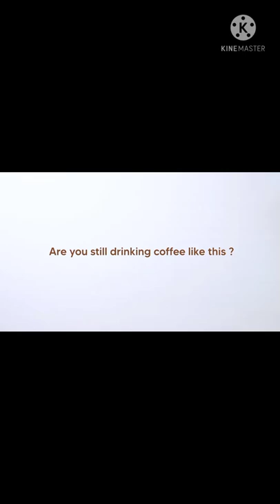The Gadget World | hot coffee maker |New inventions#shorts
if you Enjoyed this vedio please GIVE it a 👍 Thumbs up! and if you have any quires so please use comment box😊

 Tags_
Cool gadgets
The gadgets world